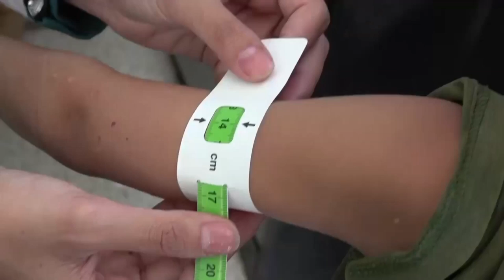أجساد هزيلة في مستشفى يمني شاهدة على ست سنوات من الدمار | AFP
تجهد الرضيعة مسيرة صقر الخويري لفتح عينيها بينما تحاول جدّتها إطعامها الحليب بواسطة حقنة طبية على وقع صراخ أطفال آخرين في أروقة طليت جدرانها باللون الزهري في قسم معالجة سوء التغذية في مستشفى يمني.